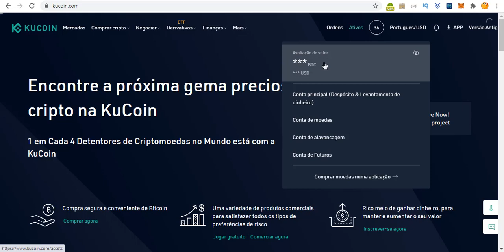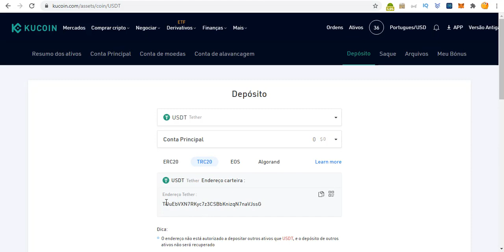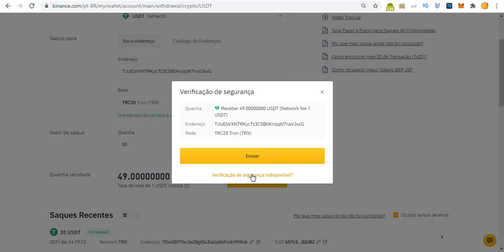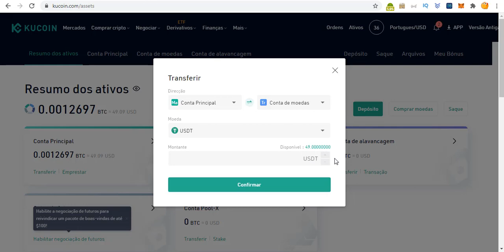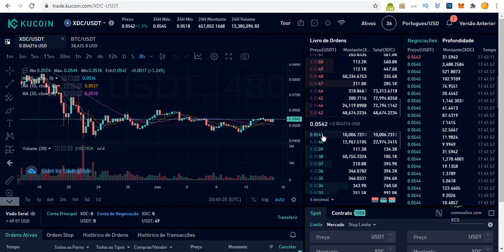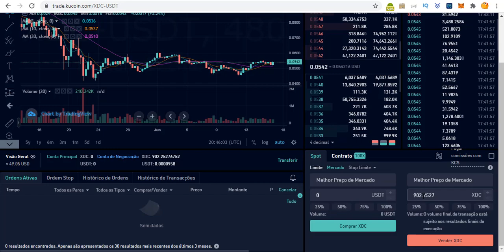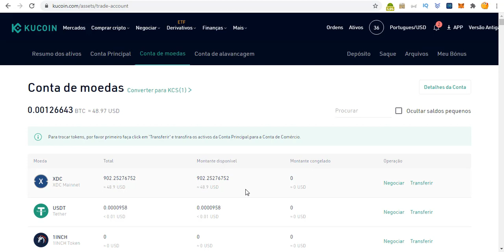XinFin Network ONDE E COMO COMPREI XDC ELA VAI BUSCAR 20000% DE LUCRO KUCOIN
Xdc Xinfin, esse projeto vai buscar mais de 20000% de lucro até 2025. A xinfin é um projeto de blockchain hibrida, que faz parte do consorcio R3 Corda que é um ecossistema que irá substituir o sistema financeiro tradicional. Mais 340 empresas como bancos, fundos de investimento, indústrias, seguradoras, governos, sistema de saúde, supplychain, trade finance fazem parte desse consorcio.

Translated titles:
Red XinFin DÓNDE Y CÓMO COMPRÉ XDC OBTENDRÁ 20000% DE BENEFICIOS KUCOIN

XinFin Network WO UND WIE ICH XDC GEKAUFT HABE SIE ERHALTEN 20000% GEWINN KUCOIN

Réseau XinFin O ET COMMENT J'AI ACHETÉ XDC ELLE OBTENIR 20000% DE PROFIT KUCOIN

XinFin Network WHERE AND HOW I BOUGHT XDC SHE WILL GET 20000% PROFIT KUCOIN

XinFin Network WAAR EN HOE IK XDC HEB GEKOCHT ZAL ZE 20000% WINST KUCOIN KRIJGEN

XinFin Network DIMANA DAN BAGAIMANA SAYA MEMBELI XDC DIA AKAN MENDAPATKAN KEUNTUNGAN 20000% KUCOIN

XinFin Network DOVE E COME HO ACQUISTATO XDC OTTERRÀ IL 20000% DI PROFITTO KUCOIN

XinFinネットワークXDCを購入した場所と方法彼女は20000％の利益のKUCOINを取

XinFin Netzwierk WOU A WÉI ECH GESCHAFT XDC SI KRËTT 20000% PROFIT KUCOIN

XinFin-nätverk VAR OCH HUR JAG KÖPTE XDC HON FÅR 20000% VINSTKUCOIN